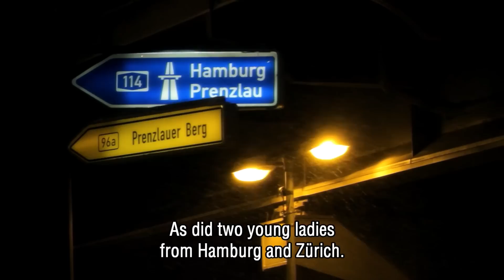Boy EBBA AWARDS 2012 Artist Video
Take a look at the Boy short documentary video made for the EBBA AWARDS 2012 ceremony @ Groningen 11th jan 2012 @ Eurosonic-Noorderslag